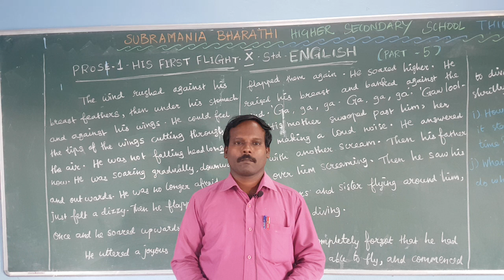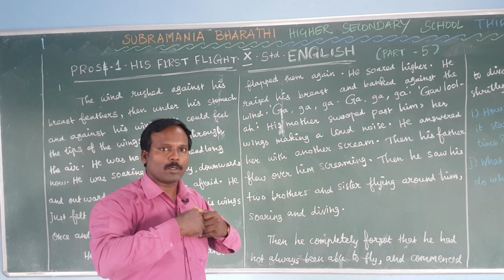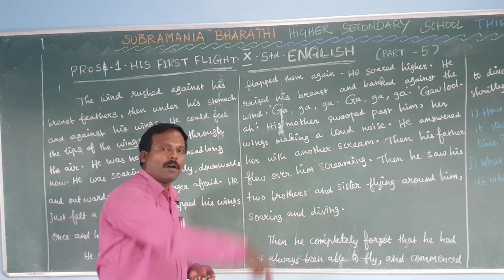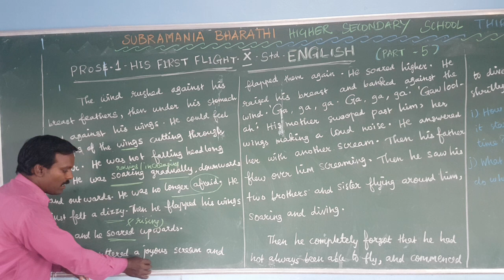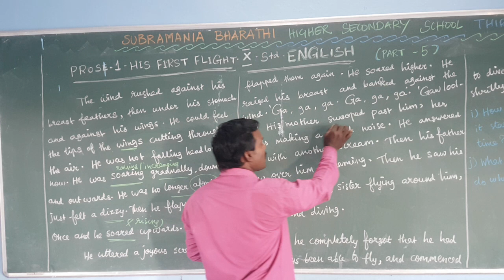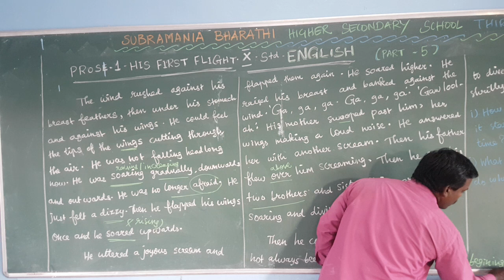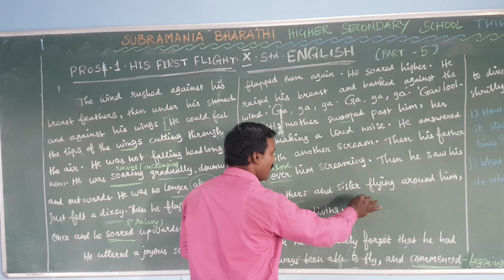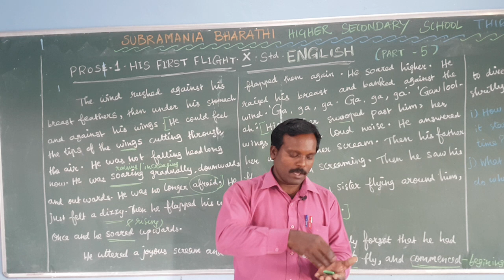X STD ENGLISH PROSE: 1 HIS FIRST FLIGHT INTRODUCTION PART-5